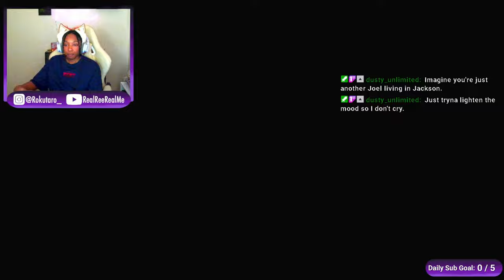Last of Us Part II | Replay Part 2 | Tears and Fears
Welcome back to another emotional chapter in our journey through The Last of Us Part II! Join me in Part 2 of our replay playthrough as we continue to explore the hauntingly beautiful world crafted by Naughty Dog.

In this episode, we continue deeper into the harrowing tale of Ellie and embark on a quest filled with heartache, survival, and the relentless pursuit of justice. As we navigate through the remnants of civilization, we'll encounter new challenges, formidable enemies, and uncover secrets that will shake us to our core.

Prepare to be immersed in a narrative-driven experience like no other, where every decision and action carries weight and consequence. From intense combat encounters to poignant moments of reflection, this episode promises to keep you on the edge of your seat from start to finish.

We rediscover the raw emotion and gripping storytelling that made The Last of Us Part II a gaming masterpiece.